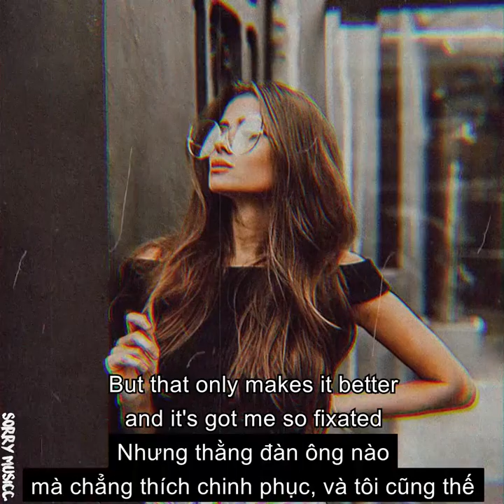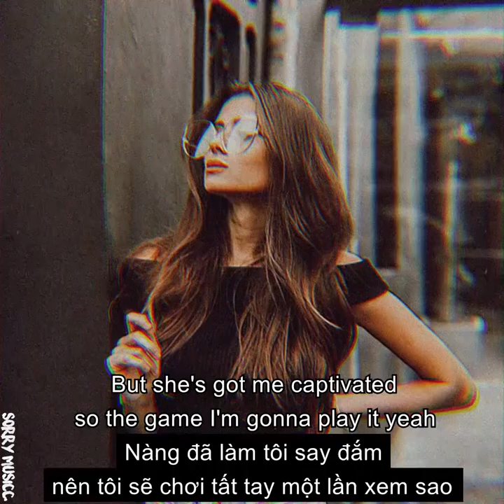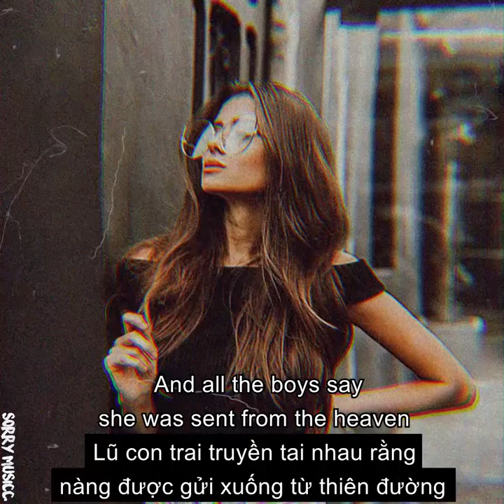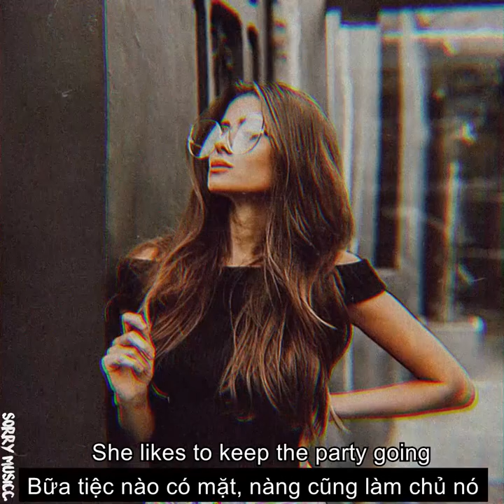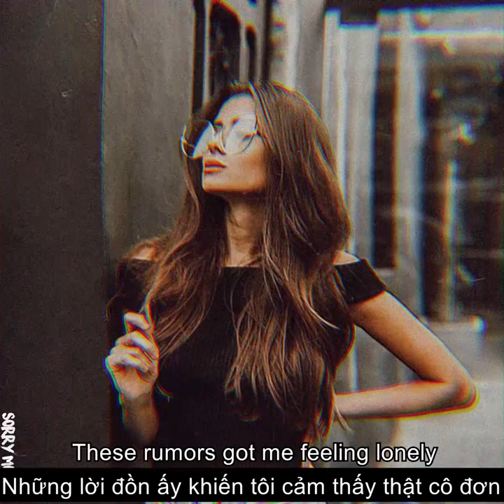[Vietsub] Rumors - NEFFEX